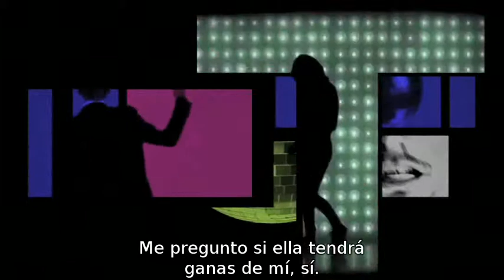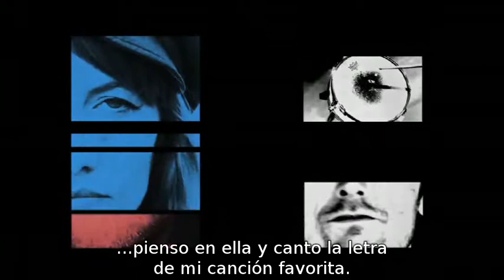The Divine Comedy - At The Indie Disco (Subtitulado Español)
Por joder un rato pego el link de mi cuenta profesional (Menos serio de lo que parece, advierto)

Videoclip de la canción "At The Indie Disco" (En La Disco Indie) de The Divine Comedy, de su disco Bang Goes The Knighthood.
Subtitulado español subtítulos castellano España Spain sub esp spanish